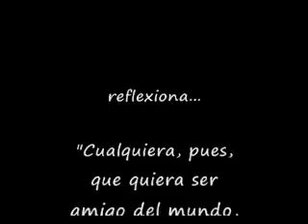Centro Cristiano de Valencia- Teatro UNA VISITA INCOMODA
Muchos se hacen llamar cristianos... pero su vida independiente y alejada de Dios demuestra lo contrario.